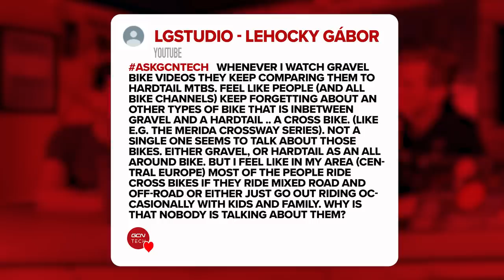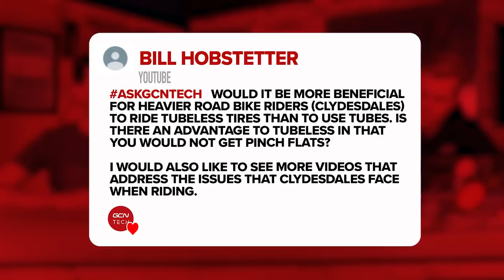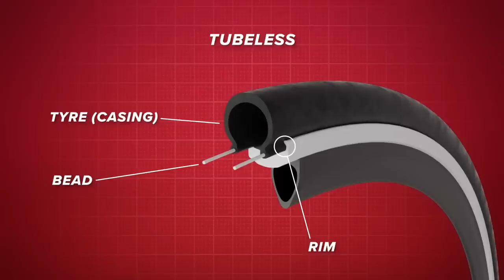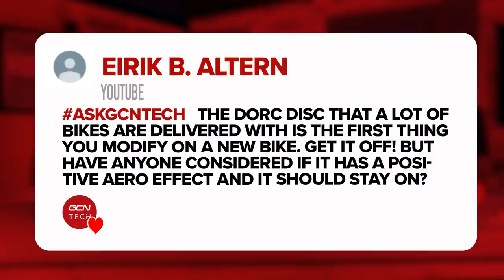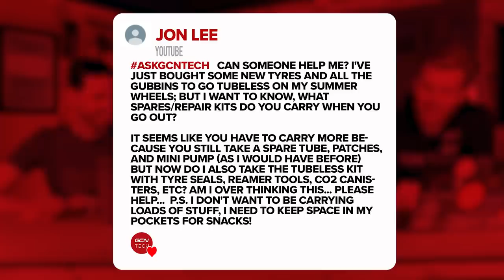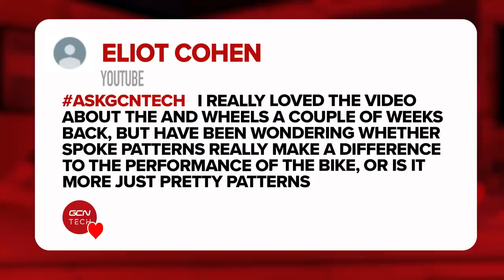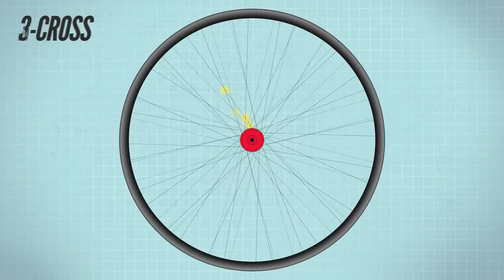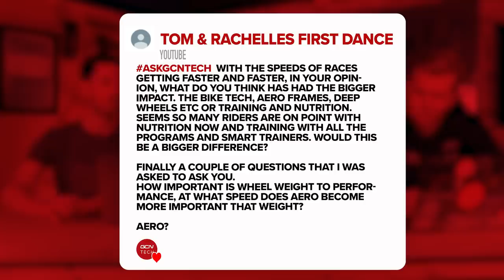Lightweight Wheels & Aero Dork Discs | GCN Tech Clinic with Josh Poertner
Spoke patterns, racing speeds and tubeless! This is a bumper edition of the GCN Tech Clinic. We're joined by tech guru Josh Poertner as we work through some of our favourite community questions from the last week. Grab a pen for this one... You might want to take some notes!

00:00 Intro
00:38 What happened to cross bikes?
02:31 Is tubeless ok for heavy riders?
04:17 Is a dork disc aero?
06:04 What spares do I need for tubeless?
07:54 Do spoke patterns really make a difference?
09:47 PTFE vs wax lube?
12:30 Why is racing getting quicker?
14:58 Does wheel weight matter?